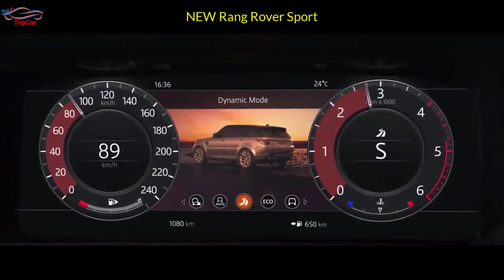The New Range Rover Sport SVR 2021 Test Drive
2021 Range Rover Sport SV Autobiography Review:
The New Range Rover Sport SVR 2021
2021 Range Rover SVAUTOBIOGRAPHY - World’s Most Luxurious SUV

2021 Range Rover Sport SUV - Best Feature Spawns Trio Of Special Editions

2021 Range Rover And Range Rover Sport Revealed With New Versions

We’ve said this but we’ll say it again - Jaguar Land Rover has probably been in better shape before. Following the coronavirus outbreak, the British Tata-owned manufacturer is struggling financially and could even consider discontinuing some of its existing models. However, thankfully, the Land Rover Range Rover and Range Rover Sport seem to be safe for now as the duo has just received a facelift for the new model year.

Starting with the “regular” Range Rover, for the 2021 MY, it’ll be available with a choice of four-, six-, and eight-cylinder gasoline and diesel engines, plus mild hybrid and plug-in hybrid powertrains. Power ranges from 254 horsepower and 443 pound-feet (600 Newton-meters) of torque in the V6 diesel to 518 hp and even 557 hp in the range-topping 5.0-liter V8. If you want something in between, the P400e PHEV has a system output of 398 hp and 472 lb-ft (640 Nm) of twist.

In the year when Range Rover celebrates its 50th anniversary, the luxury SUV will be offered with three additional versions - the HSE Westminster Edition, SVAutobiography Dynamic Black Edition, and Autobiography Fifty Edition, with the latter being restricted to just 1,970 vehicles in recognition of the year the original Range Rover was launched.

Prices for the 2021 Land Rover Range Rover start at $92,000 MSRP for the entry-level model with a 3.0-liter gasoline engine.

Similar improvements are also available for the sportier Range Rover Sport. Probably the most important addition is the SVR Carbon Edition model, which comes with a more aggressive appearance to match the performance flagship status of the vehicle. It features an exposed carbon fiber hood center section, front bumper insert surrounds, carbon fiber interior trim finishers, 22-inch gloss